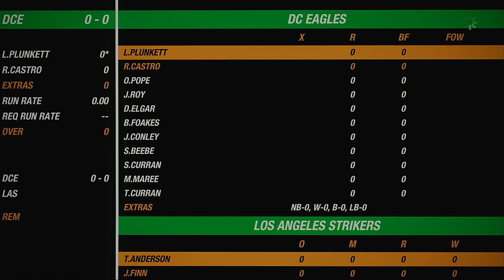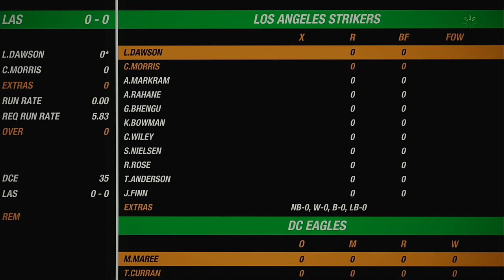NACO Spring 2020 Season Match 95 DC Eagles VS Los Angeles Strikers